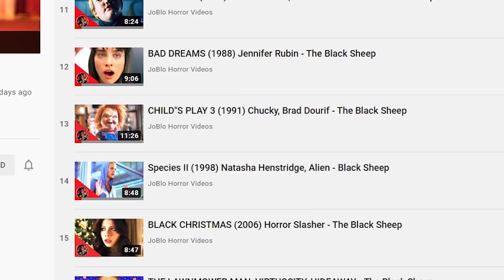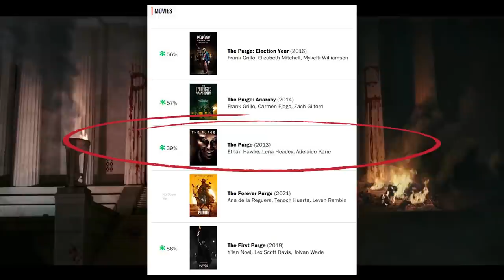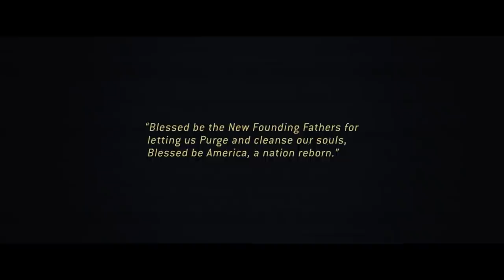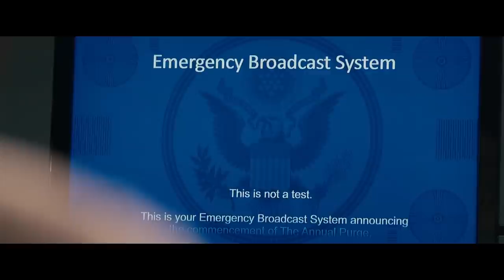THE PURGE (2013) - The Black Sheep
I'm impressed that Blumhouse was able to turn The Purge, a quaint three million dollar home invasion thriller, into an epic and successful franchise. One that has spanned four movies (with a fifth on the way) and a two-season stint on television. With the release of its newest entry, The Forever Purge hitting theaters today, we decided to defend one of the series most underrated entries, the original 2013 flick that started it all, The Purge!